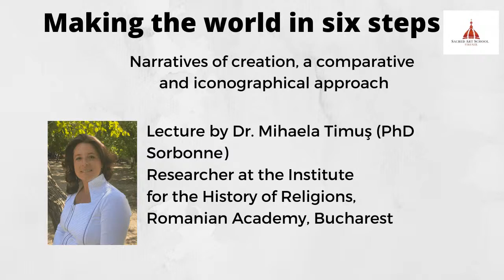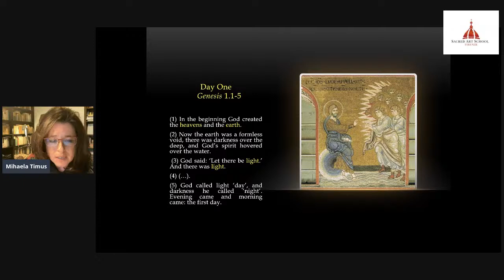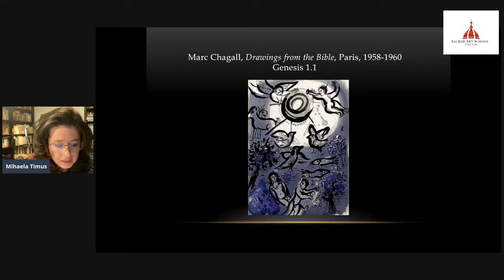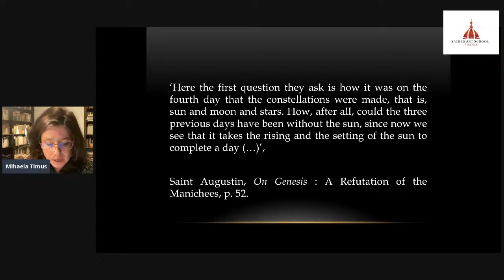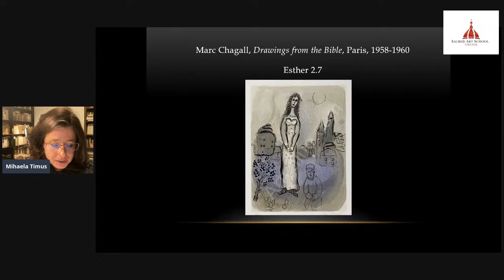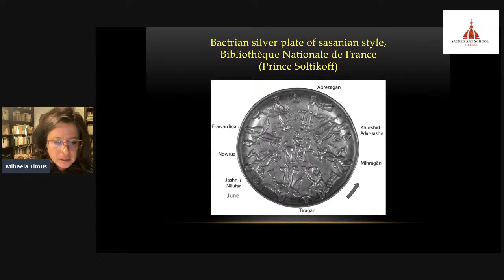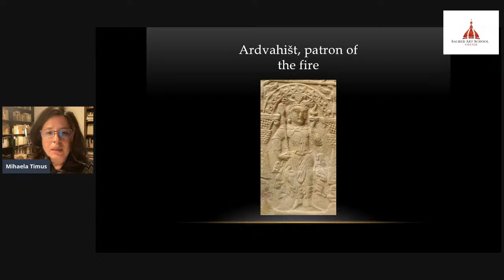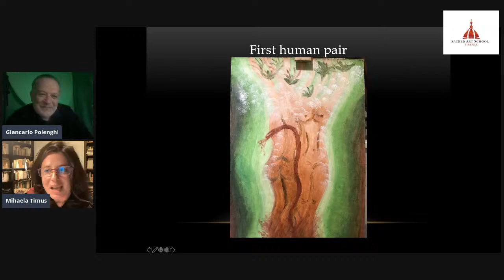Making the world in six steps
October 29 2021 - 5 pm CEST dr. Mihaela Timus. Narratives of creation, a comparative and iconographical approach.